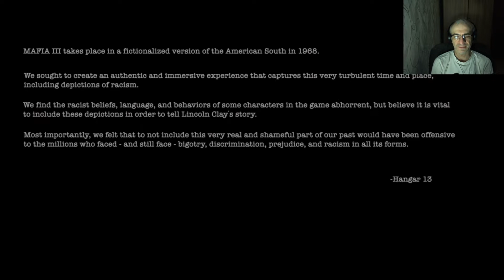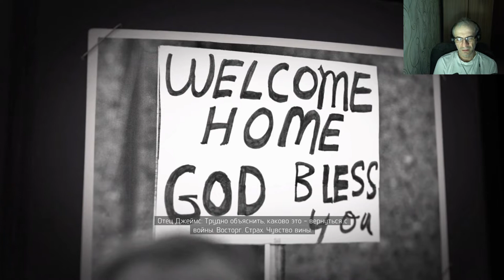ВОЗВРАЩЕНИЕ С ВОЙНЫ ► Mafia III #1